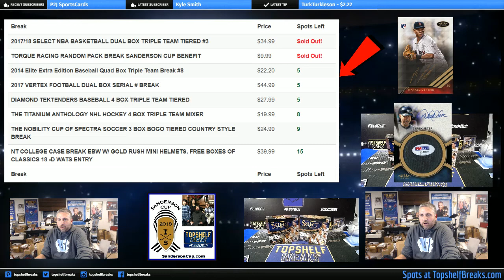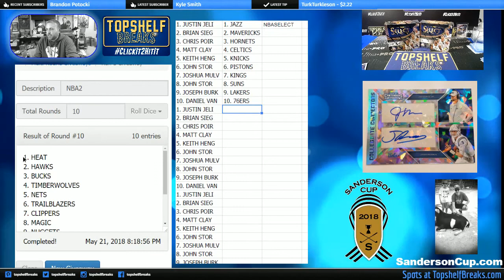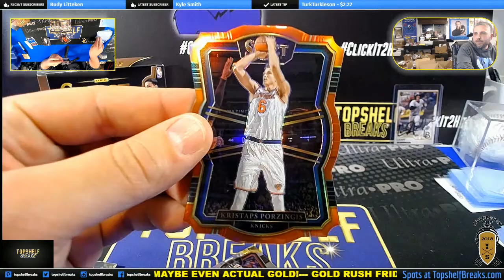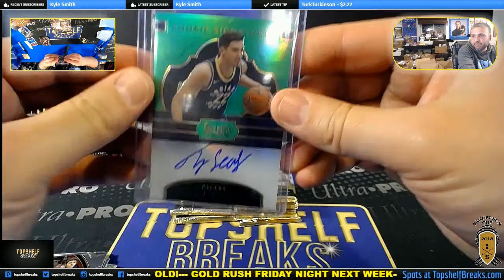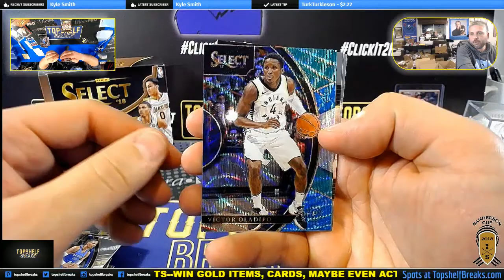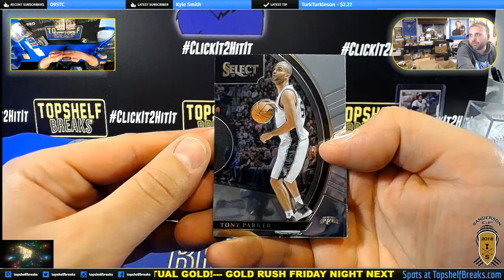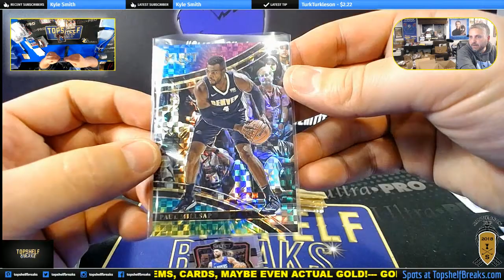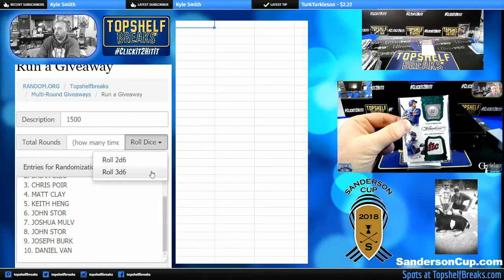2017/18 SELECT NBA BASKETBALL DUAL BOX TRIPLE TEAM BREAK #2